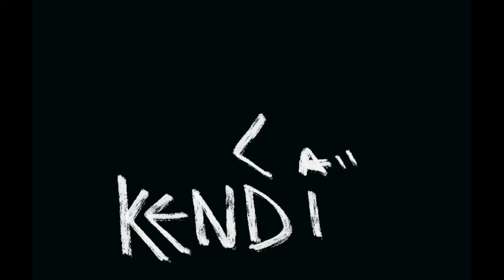1 Month in Tonga!?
Its been 1 month!? Im so excited to be here working with close friends and family.